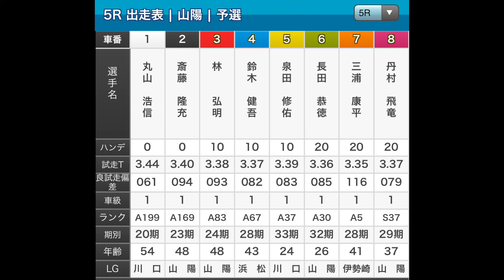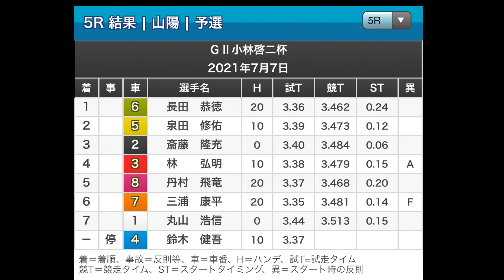【オートレース】2021/7/7 異常発走、危険な落車、フライング…波乱からの好レース (山陽G2小林啓二杯5R)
2021/7/7
山陽オート
5R 一次予選

【効果音素材】
効果音ラボ様

【画像素材】
PAKUTASO様

【BGM】
PeriTune
【フォント】